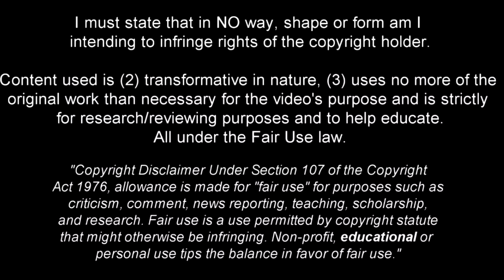Konrad Laimer - The Pressing Machine